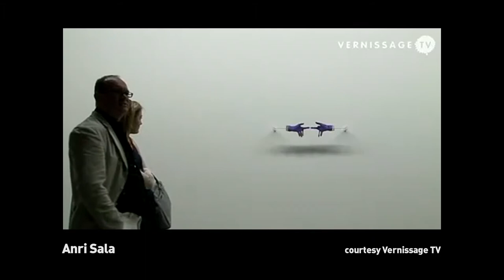Anri Sala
In this short video excerpt Anri Sala talks about some aspects of his art. To preview the Parkett publication featuring his work with multiple texts and numerous color illustrations as well as to view his specially made edition for Parkett please go to